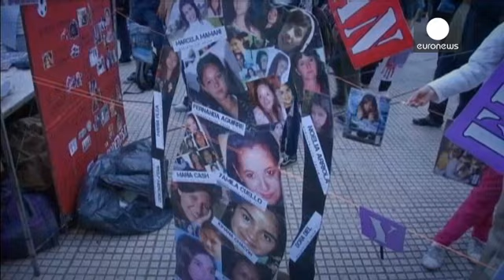"Хватит!" - говорят женщины Аргентины, выступая против насилия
Каждый 31 час в Аргентине погибает женщина в результате насилия, утверждают правозащитные организации. "Хватит!" - говорят участники акций протеста, которые прошли 3 июня в Буэнос-Айресе и десятках других городов страны. Манифестанты требовали от правительства ужесточения законодательства и принятия мер по защите  женщин от насилия. Только за прошлый год 277 женщин были убиты мужчинами только на том основании, как считают правозащитники, что принадлежали к слабому полу.